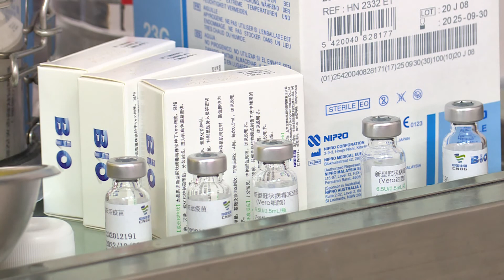2021.02.23. - Pásztor István: Egy sor magyar beruházás valósulhat meg Szerbiában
Egy sor magyar beruházás valósulhat meg Szerbiában, főleg Vajdaságban a közeljövőben - hangsúlyozta Pásztor István a Szabadkai Magyar Rádió reggeli műsorában.